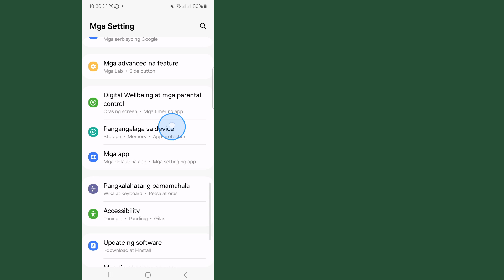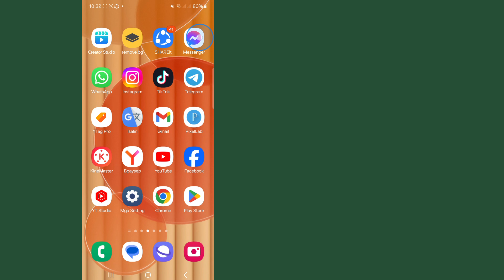Paano Ayusin ang Opsyon ng Mga Tao sa Messenger na Hindi Nagpapakita ng Problema | fix messenger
Paano Ayusin ang Opsyon ng Mga Tao sa Messenger na Hindi Nagpapakita ng Problema |  Nawawala ang Opsyon ng Mga Tao sa Messenger

 Dito Sa Video na Ito ay ipapakita ko sa iyo [ How to Fix Messenger People Option Not Showing Problem ] .  Kaya panoorin mong mabuti ang video na ito at huwag mong laktawan ang video na ito kung laktawan mo ang video na ito ay hindi mo masyadong maintindihan kaya kung anumang problema ay maaari mo akong tanungin at magkomento sa ibaba susubukan kong lutasin ang iyong problema kung nagustuhan mo ang video na ito ay mangyaring pindutin  like and subscribe my channel salamat po.🙏

 Iba pang Mga Kaugnay na Query:

 Paano Ayusin ang Opsyon ng Mga Tao sa Messenger na Hindi Nagpapakita ng Problema

 Bakit hindi ko makita ang mga tao sa Messenger?

 Paano makita ang mga taong aktibo sa Messenger?

 Paano ko aayusin ang mga problema sa FB Messenger?

 Paano ko aayusin ang walang aktibong tao sa Messenger?

 Paano Ayusin ang Opsyon ng Mga Tao na Nawawala sa Messenger

 Messenger People Option Hindi Ipinapakita ang Problem Solve

 Opsyon ng mga taong Messenger Hindi nagpapakita ng problema

 Paano lutasin ang opsyon ng mga tao na nawawala sa messenger 2024

 Paano ayusin ang Messenger People Hindi Ipinapakita

 Paano ayusin ang Messenger People Option Not Available

 Ayusin ang Opsyon ng Mga Tao sa Messenger na Hindi Ipinapakita

 People option Hindi lumalabas sa messenger

 Feature ng Messenger People

 Tampok ng Mga Tao sa Messenger